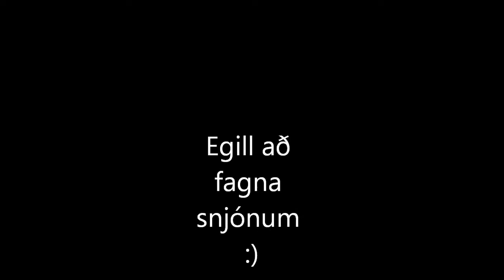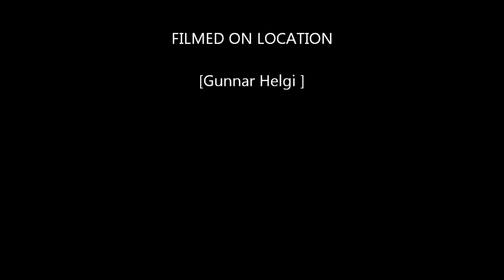Egill Már og Kristinn þeyr að skemmta sér í skólanum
Giljaskóli